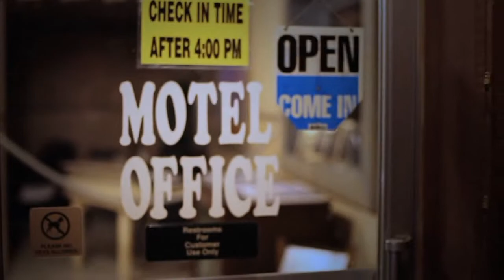Adam's Gobbler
Adam Hays hunts the Solitude Ranch in wonderful wyoming for his first Merriam's Gobbler with a bow.